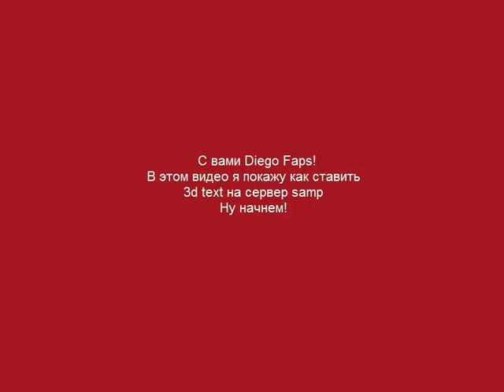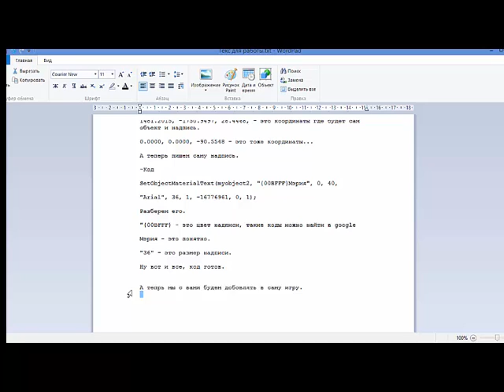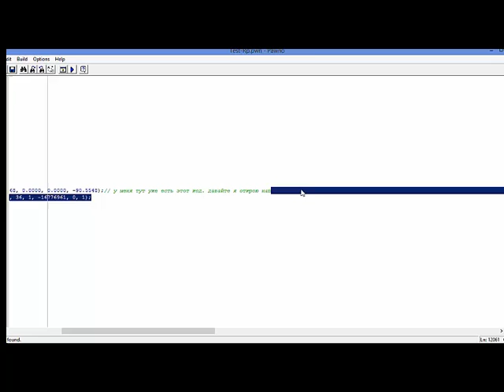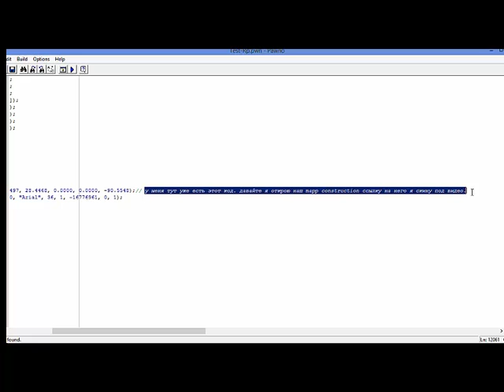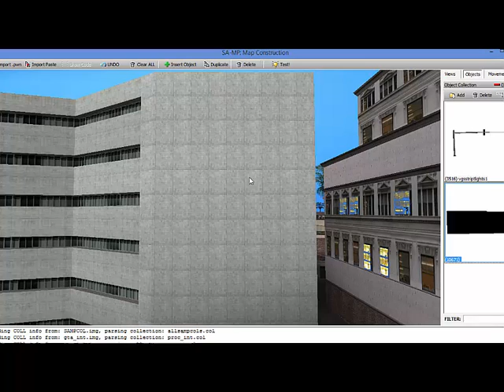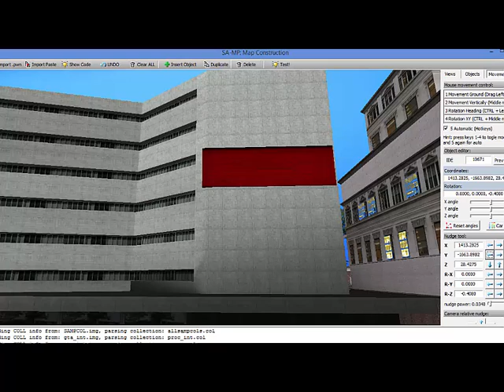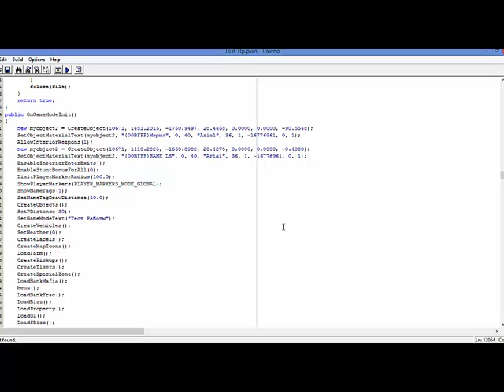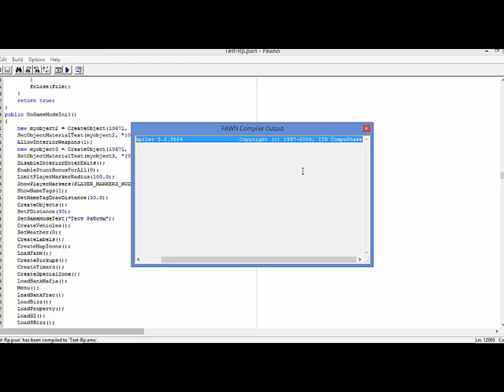Как сделать 3d text в самп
Вот и видео о том как сделать 3d text в самп.

Вот и все. Скоро будет еще видео уроки. Но уже постараюсь быть с микро ).